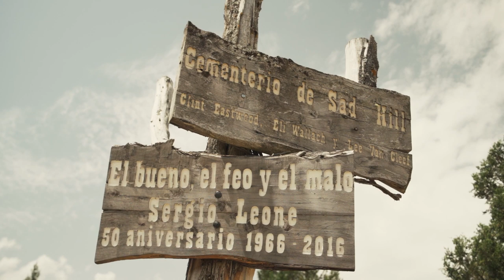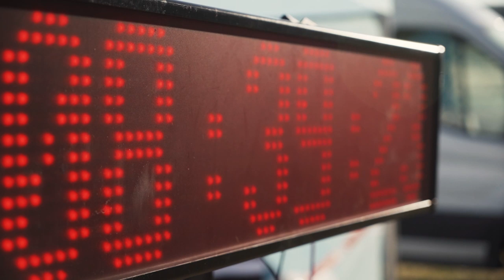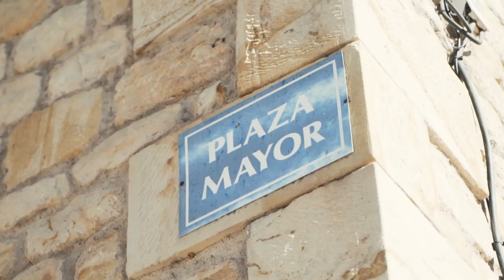Colina Triste 2019 | Orbea Factory Team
Resumen de Colina Triste MTB 2019, prueba en la que participaron nuestro embajador Ibon Zugasti y el ciclista de la Fundación Euskadi Gotzon Martín.

La dupla compuesta por el rider del Orbea Factory Team y el ciclista de la Fundación Euskadi terminó la prueba en tercera posición mostrando su perfecta compenetración tanto dentro como fuera de carrera.